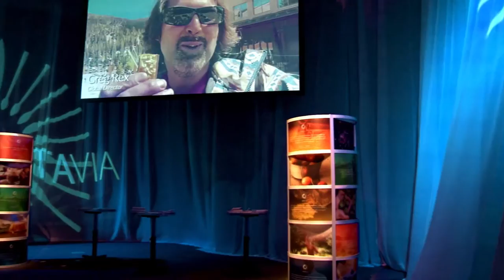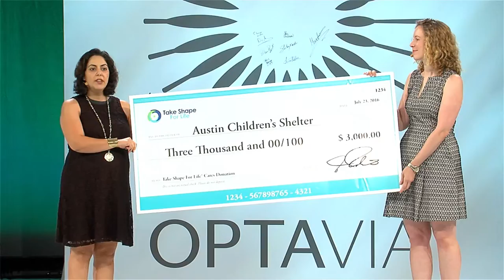National Convention 2016 Highlights